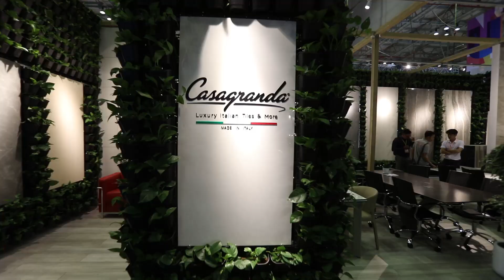Triển lãm Không Gian Sống VIFA GU 16-19/05/2019 tại SECC - TP.HCM